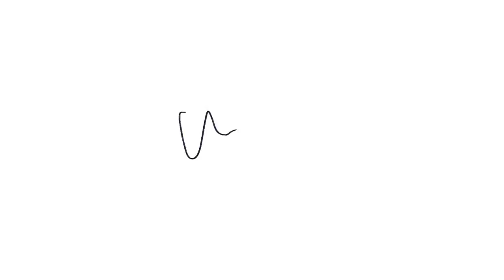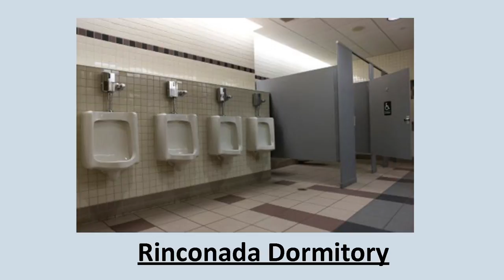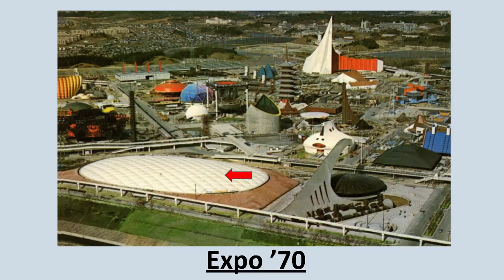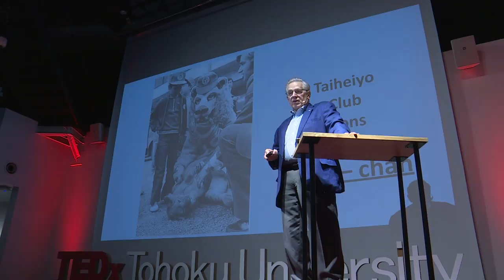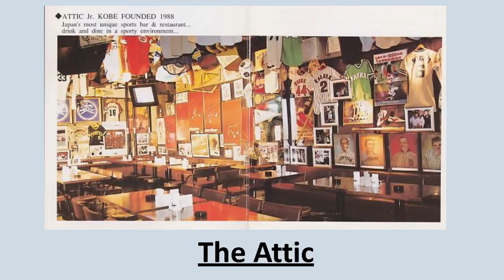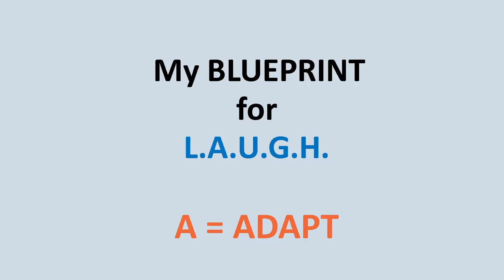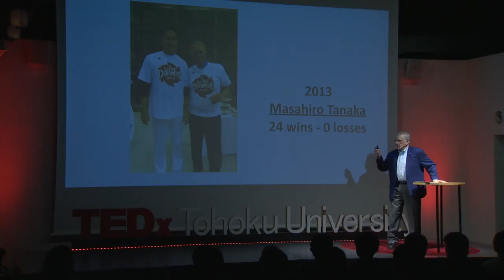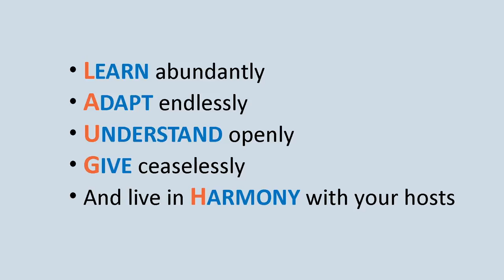My Blueprint for Success in Japan: LAUGH | Marty Kuehnert | TEDxTohokuUniversity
Marty Kuehnert, a 1968 Stanford University graduate, has spent most of his adult life in Japan, working in the sports business and education. Kuehnert helped pioneer the sports licensing business and sports bars in Japan, was the first foreign sportscaster on Japanese TV, and the first foreigner to be the GM of a Japanese pro baseball team, the Rakuten Eagles. On the educational front, Kuehnert has been a professor at Waseda University, Sendai University and Tohoku University. Additionally, the California native has been the Vice President of Sendai University and Senior Advisor to the President of Tohoku University カリフォルニア州出身で、1968年にスタンフォード大学を卒業。その後、日本でスポーツ事業と教育に従事し、人生の殆どを日本で過ごす。キーナート氏はスポーツ特許事業とスポーツバーの草分け的存在であり、日本初の外国人スポーツキャスターとして起用され、日本のプロ野球チーム「東北楽天ゴールデンイーグルス」の最高経営責任者に初めての外国人として着任。教育においては早稲田大学、仙台大学、東北大学の教授を歴任し、現在は仙台大学の副学長と東北大学の総長顧問を務める。Marty Kuehnert, a 1968 Stanford University graduate, has spent most of his adult life in Japan, working in the sports business and education. Kuehnert helped pioneer the sports licensing business and sports bars in Japan, was the first foreign sportscaster on Japanese TV, and the first foreigner to be the GM of a Japanese pro baseball team, the Rakuten Eagles. On the educational front Kuehnert has been a professor at Waseda University, Sendai University and Tohoku University. Additionally, the California native has been the Vice President of Sendai University and Senior Advisor to the President of Tohoku University. This talk was given at a TEDx event using the TED conference format but independently organized by a local community.